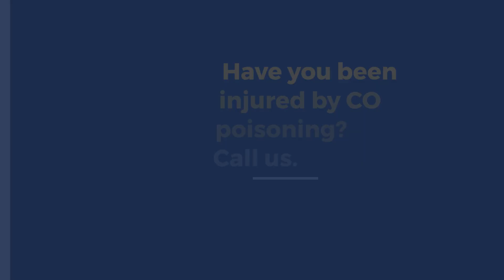What is Accidental Carbon Monoxide Poisoning? "The Silent Killer"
Chicago Carbon Monoxide Poisoning Injury Law Firm

Carbon monoxide (CO) is a "silent killer" because you cannot smell carbon monoxide.
It is a colorless, odorless gas produced by incomplete combustion of fuels like oil, gas, wood, or coal.
CO binds to hemoglobin in the blood, preventing oxygen transport, which can cause cell and tissue damage, serious health issues, or death.

Injured?

When Is a Carbon Monoxide Poisoning Case a Valid Personal Injury Claim?

When the CO poisoning was caused by someone else's negligence such as:
• A property owner failed to install a CO detector.
• Poisoning resulted from a faulty heating system.
• There was improper installation of heating systems.
• The manufacturer of the CO-emitting device failed to provide adequate safety warnings.
 • Employer negligence led to CO poisoning in the workplace.
 • Landlords failed to provide adequate ventilation in the building.

Have you been injured by CO poisoning?
Call us.